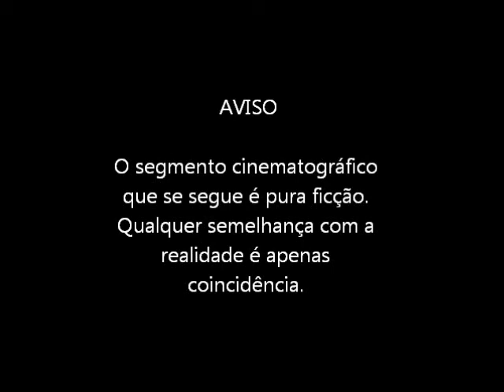O Bom o Mau e o Frois PT